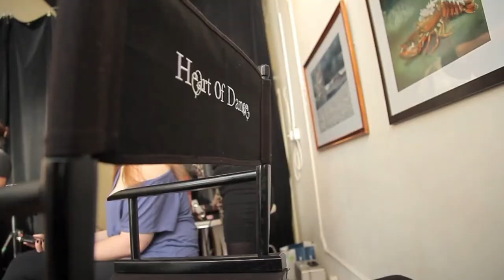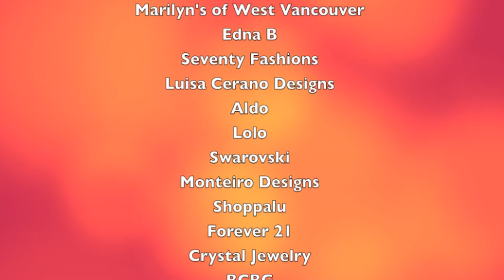FutuReale Behind The Scenes - OP